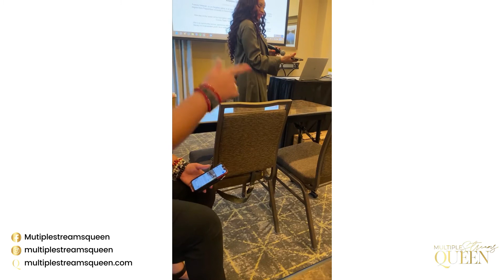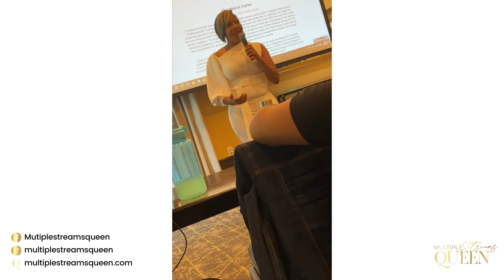The Nurse REI Club Retreat 2022!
Join our short-term rental group coaching event starting this November 1st -

So I took all these video last weekend and posted them on my IG but I compiled them here so ya'll can watch it here too!

I had an opportunity to speak @thenursereiclub for our 2nd annual retreat in front of amazing women and Boss ass entrepreneurs! @tmac_inspired has been an amazing mentor and coach that pushes me to my greatness! Just last year I was receiving my 1st booking at this very event and now I have over 30 units 🤯 and helped 100s of others!

Retreat was nothing short of amazing! We ended the weekend with, dinner, laughs, tears, many masterminds and on a yacht! Make sure you join and come to the retreat in person next year!

Join text list by texting "Airbnb" to 33777

📕 DIY credit repair & Funding Ebook(BUNDLE)
📕 DIY Lets grab some bags! Part 2
📕 Stopping letting Mistakes hold you back! DIY credit repair
📕 Structure & Fund that Business! (EIN only)
📕 Airbnb Ebook(Updated) & Start your business workbook

On my channel I will begin to give you tips on how to properly get started on AirBnB & sharing the good, bad and ugly!

Ready to become a host; You can earn $40 when you sign up with my code